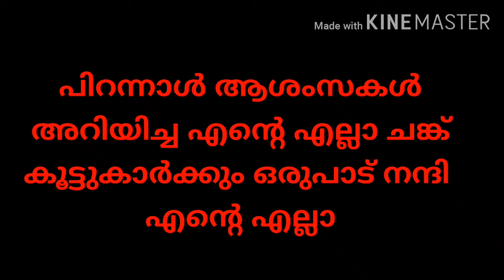Today My birthDay എന്നെ ഞാൻ തന്നെ ട്രോളി 😂🤣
ഇ ഒരു വീഡിയോ ജസ്റ്റ്‌ funny ആയിട്ട് വേണ്ടി ആണ്.
എന്റെ ചാനൽ സംബന്ധിച്ച് ഒന്നും അല്ല ഇ ഒരു വീഡിയോ അത് കൊണ്ട്
 ആരും unsubscribe ചെയ്തു പോകരുത്..
Next ന്യൂ,  ചാനൽ തുടങ്ങാൻ പോകുന്നു ഉണ്ട്.
Knr Trollan  എല്ലാവരുടെയും സപ്പോർട്ട് ഉണ്ടാകണം 🔥🔥😘😍